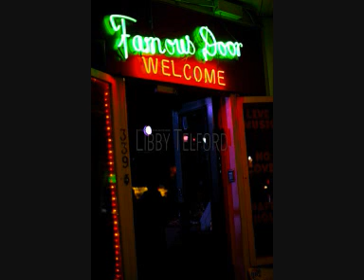Dixieland with Sir Bourbon: Blues My Naughty Sweetie Gave To Me / CD Ice Cream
Sir Bourbon Dixieland Band of Gothenburg
Tp Per Wetterlundh
Tb Peter Malton
Cl Thomas Erlandsson
Dr Leif Erlandsson
Db Kent Hjorth
Bjo Stig Nilsson